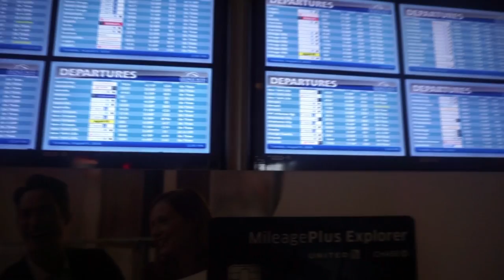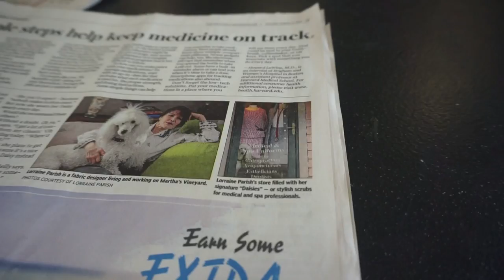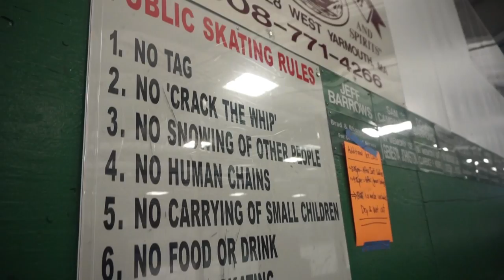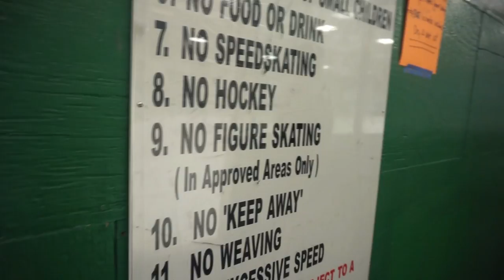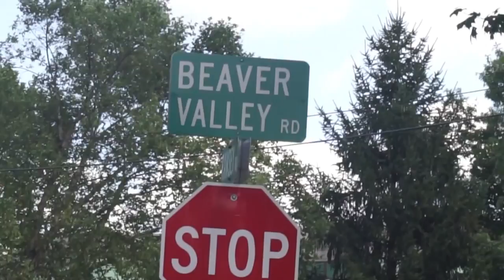Catching Rare Pokemon Vlog | Haley Beavers